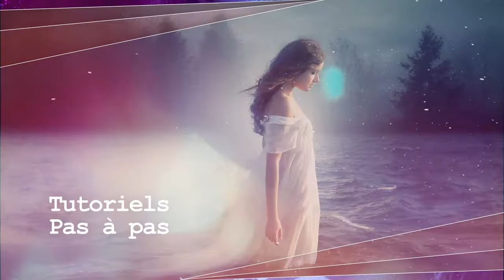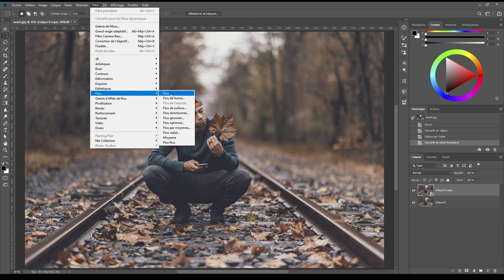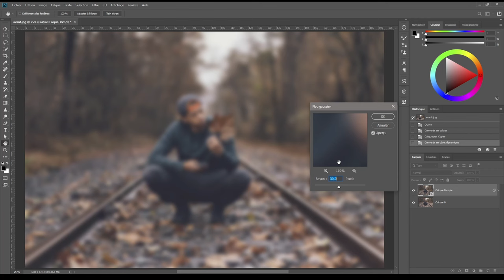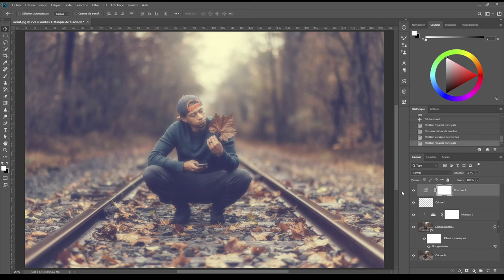[ PHOTOSHOP TECHNICS ] - Comment réaliser l'effet ORTON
Apprenez à réaliser l'effet ORTON pas à pas ainsi qu'à l'améliorer grâce à 2 astuces dévoilées en fin de vidéo.